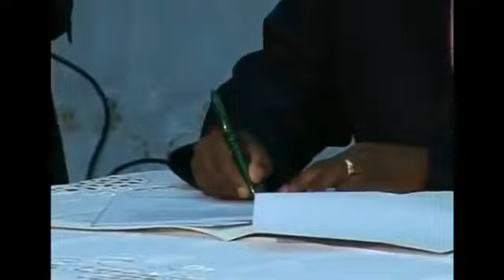Burundi protesters clash with police in third day of violence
Protesters clash with police in Burundi's capital, in the third day of sometimes violent demonstrations against the president's decision to run for a third term. Mana Rabiee reports.

Violence has continued to flare up in Burundi, as protesters clashed with police for a third day. Anger in the streets has been rising against the the President Pierre Nkurunziza's bid for.